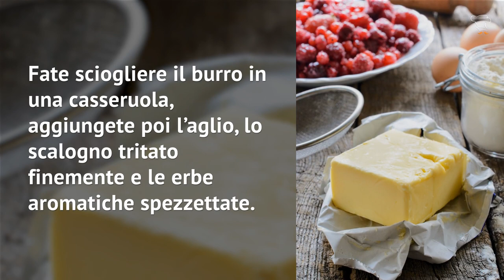Tartrà piemontese: la ricetta tipica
Tartrà piemontese, la ricetta del tortino salato tipico della cucina povera piemontese, perfetto da servire come antipasto.